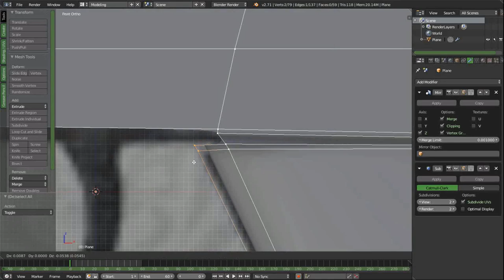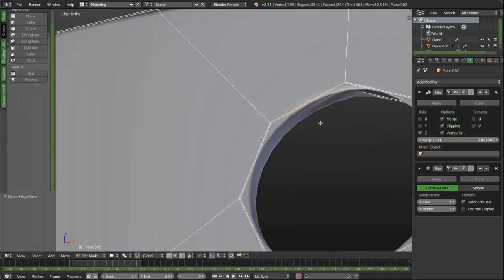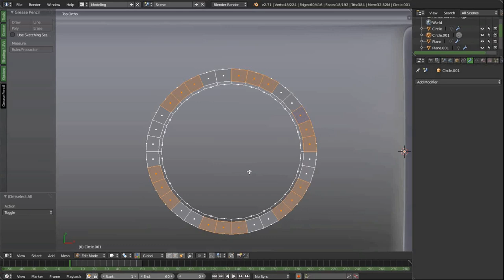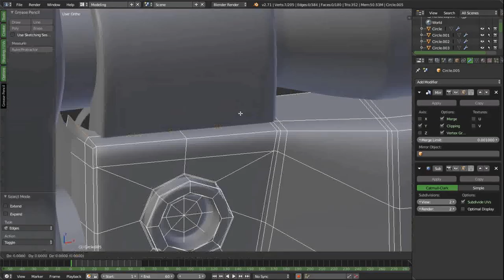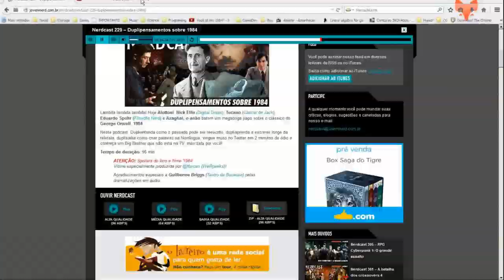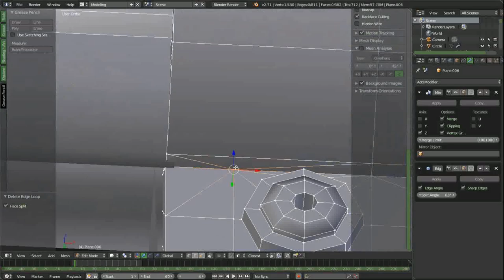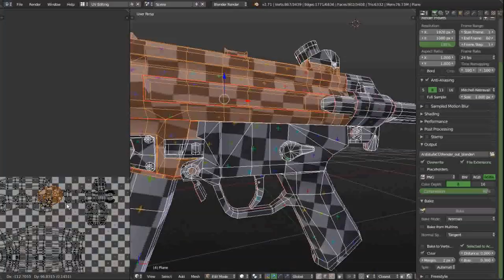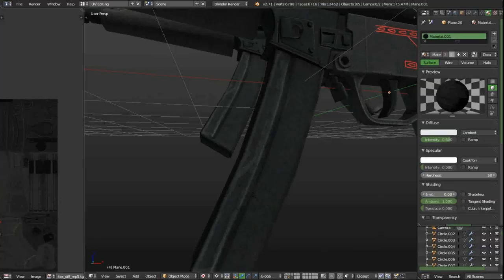MP5 Sub-Machine Gun - 3D Speed Art | Blender3D & GIMP